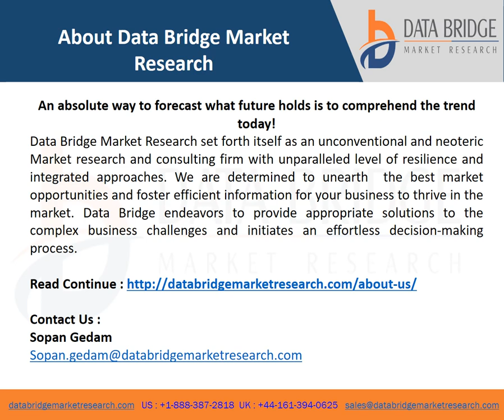Europe Interior Window Blinds Market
Data Bridge Market Research analyses that the market is growing with a CAGR of 4.8% in the forecast period of 2022 to 2029 and is expected to reach USD 1,926,857.17 thousand by 2029.